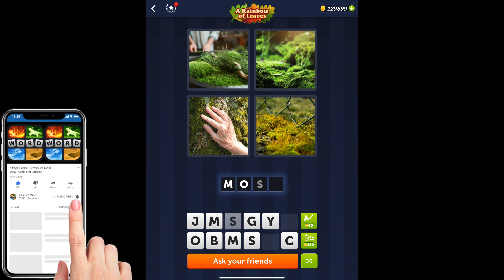4 Pics 1 Word - A Rainbow of Leaves - 04 October 2022 - Answer Daily Puzzle + Bonus Puzzle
4 Pics 1 Word Answers Daily Puzzle + Bonus Puzzle A Rainbow of Leaves October 2022